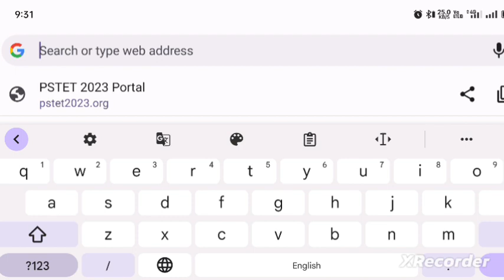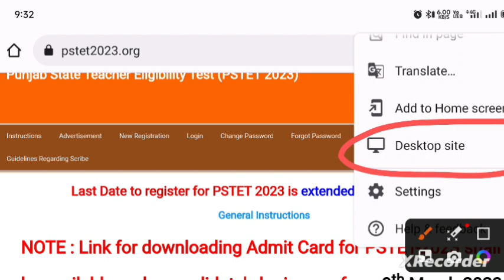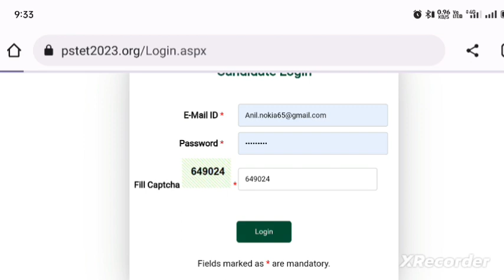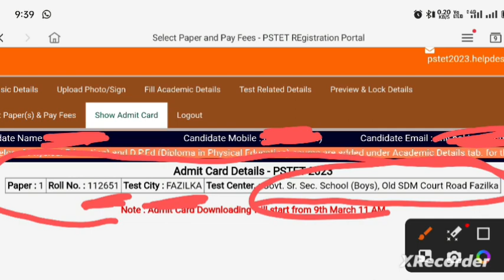PSTET Admit Card 2023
PSTET Admit Card 2023 HowtoDownloadPSTETAdmitCard pstetadmitcardout pstet2023 How to Download PSTET Admit Card.